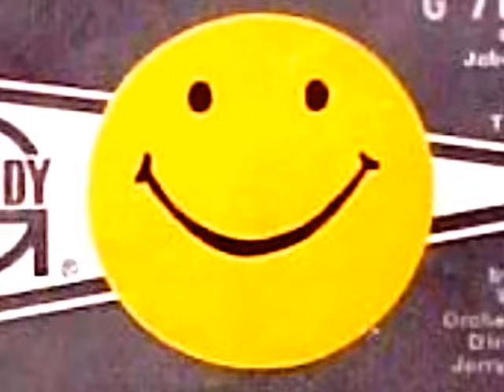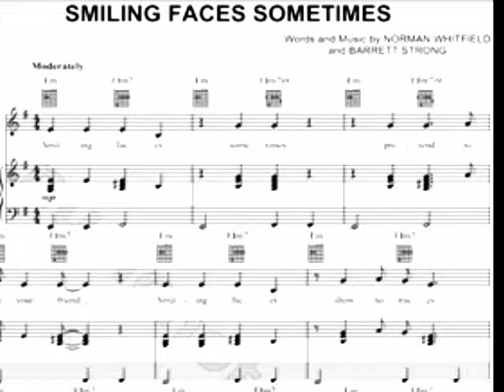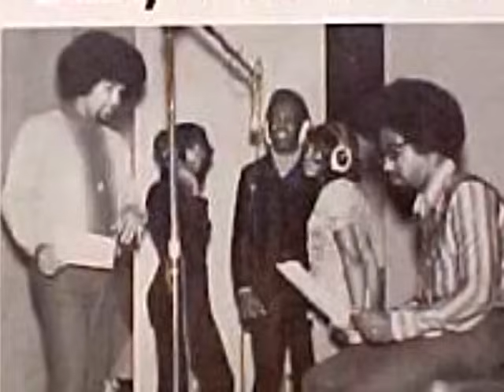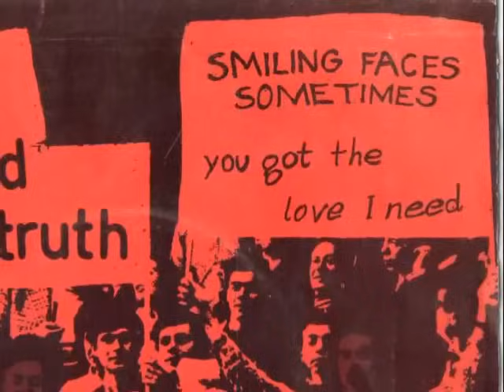The Undisputed Truth "Smiling Faces Sometimes" 1971 My Extended Version!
The late great Norman Whitfield had an amazing knack for political and social comment.  The Undisputed Truth was one of his favorite vehicles to express his opinions.  Joe Harris served as main lead singer, with Billie Rae Calvin and Brenda Joyce.   My extended version of this great hit...